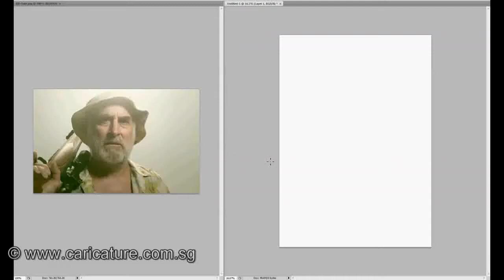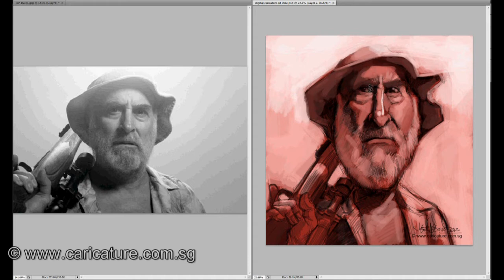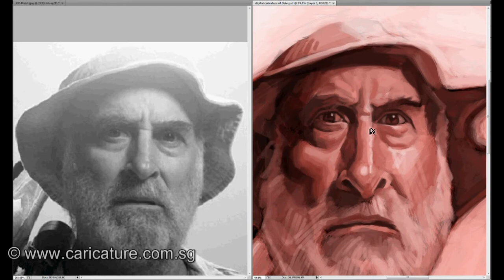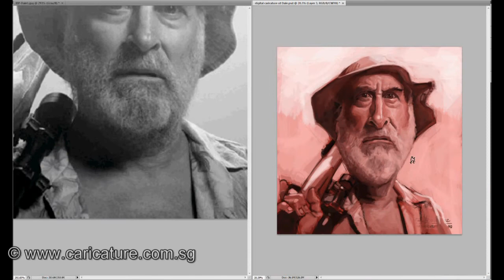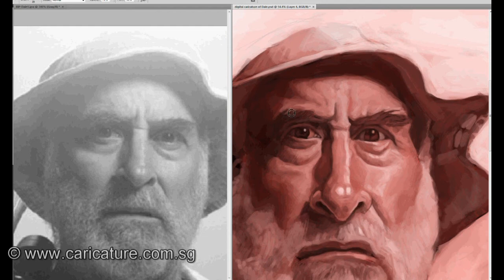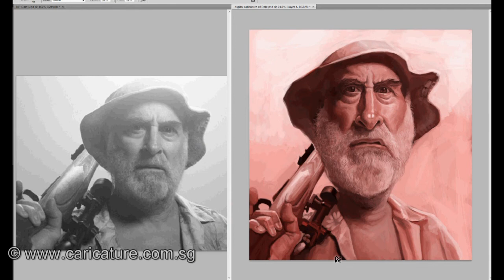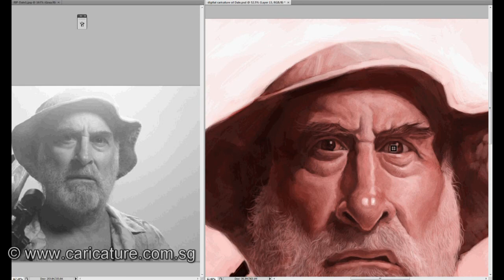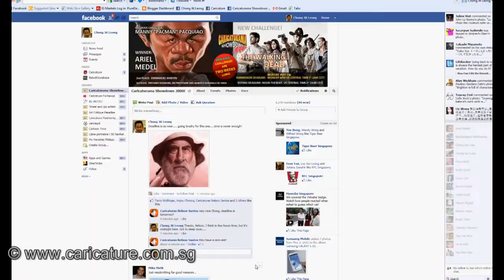digital caricature of Dale